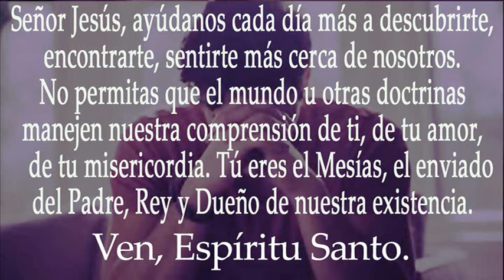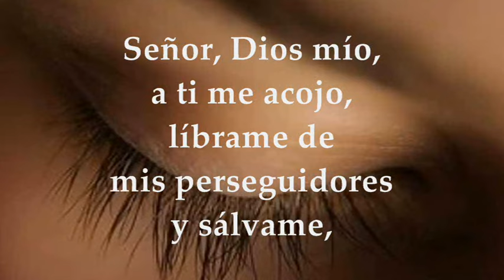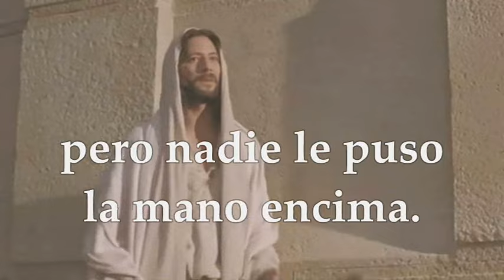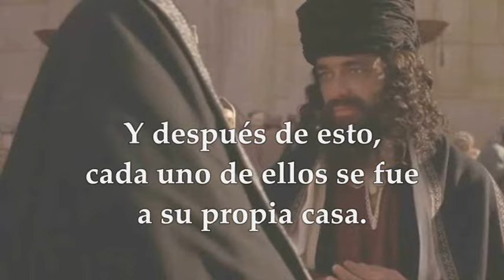JUAN 7, 40-53 EVANGELIO SÁBADO 16 DE MARZO DE 2024 | SÁBADO CUARTA SEMANA DE CUARESMA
EVANGELIO Y LECTURAS SANTA MISA SÁBADO 16 DE MARZO DE 2024 SÁBADO CUARTA SEMANA DE CUARESMA CICLO B. Primera Lectura: Del libro del profeta Jeremías 11,18-20 Salmo 7,2-3.9bc-10.11-12 R/. Señor, Dios mío, a ti me acojo. Evangelio según San Juan 7, 40-53.